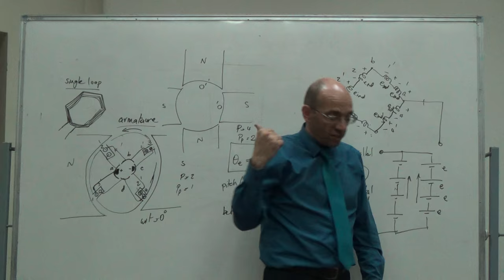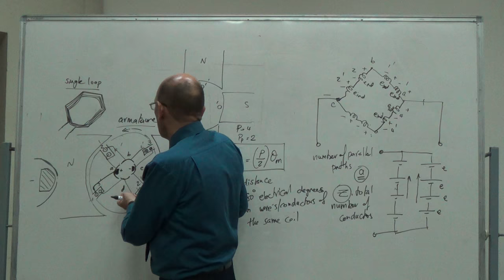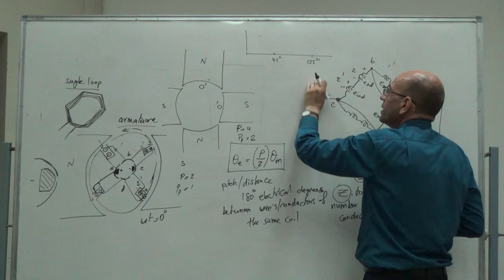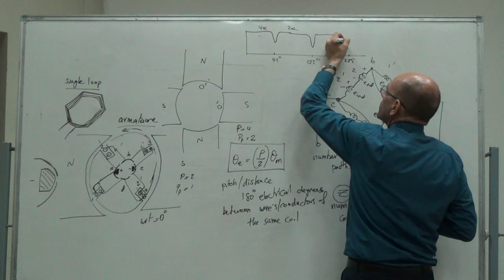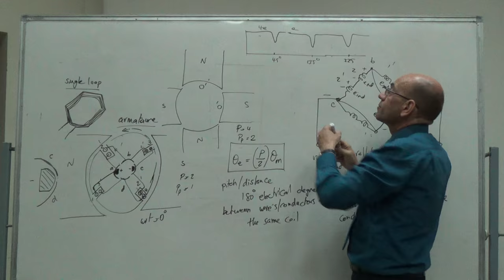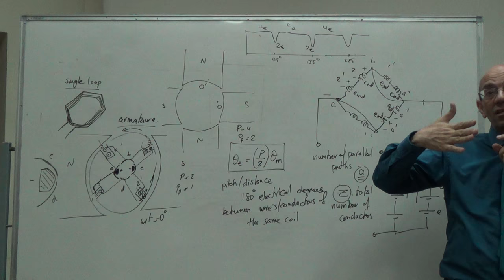Wiring Diagram for a Simple Two-Pole Four-Coil DC Machine (at 45 degrees), 18/7/2016